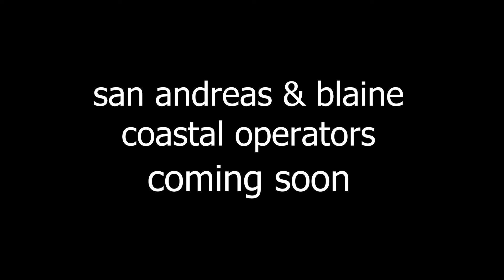san andreas coastal operators trailer